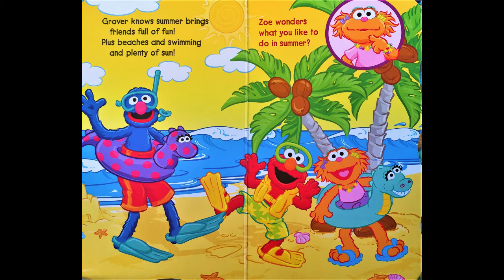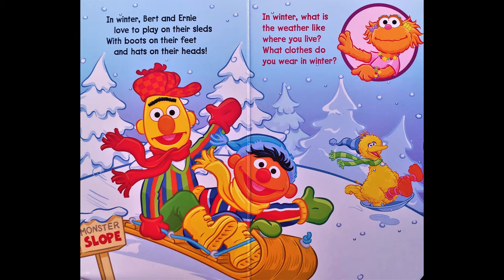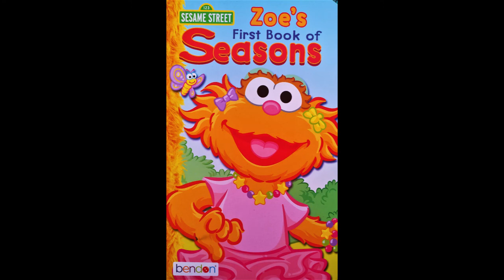Kids Read Aloud - Zoe's First Book of Seasons